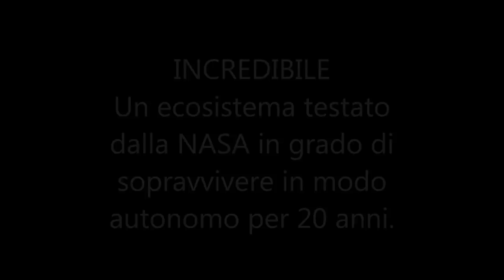NASA: un ecosistema totalmente autonomo, testato nello spazio.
NASA: un ecosistema totalmente autonomo, testato nello spazio che renderebbe possibile la vita anche su pianeti come la luna ecc.